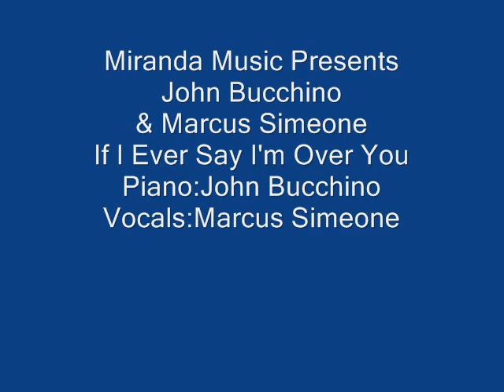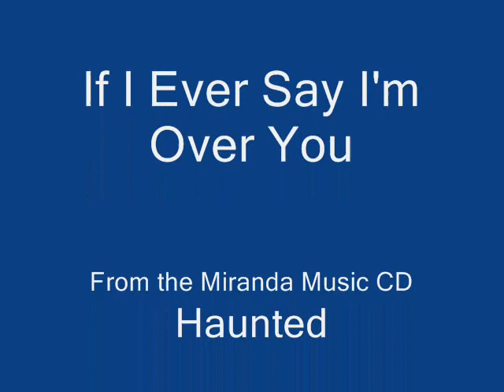If I Ever Say I'm Over You.wmv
Marcus Simeone sings John Bucchino as John Bucchino plays his own composition.